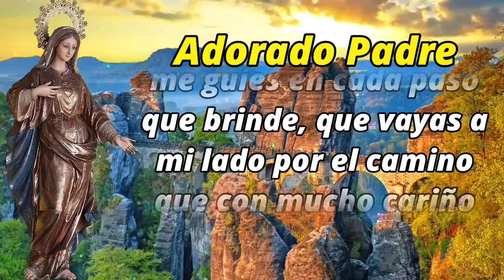ORACION de la MAÑANA de HOY ☀️ sábado 27 de noviembre 2021 🙏 ORACIONES A DIOS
Sean bienvenidos queridos hermanos al canal de Oraciones a DiosHagamos esta oración con fe y devoción

Adorado Padre, un nuevo día ha llegado a mi vida y en estos momentos me
postro ante tu presencia para darte gracias porque me permites abrir mis
ojos llenos de esperanza para este día, porque me permites estar en
compañía de mis seres queridos.  Quisiera que la única necesidad que
mantenga sea la de llenar mi alma con tu presencia. Necesito, bendito Dios,
que hoy me guíes en cada paso que brinde, que vayas a mi lado por el
camino que con mucho cariño forjaste para mí y que seas Tú quien vaya
adelante de mis pensamientos, para tomar las decisiones más adecuadas
para todo lo que me toque vivir. Porque sin Ti, mi sonrisa no es verdadera, ni mis abrazos los mejores. Esta mañana divino Dios, te pido que me cubras con los rayos de tu luz, que caigan sobre mi vida y sobre la vida de mi familia; que la unión, la fuerza y la comprensión vivan en nuestro hogar. Que todo ello nos ayude a poder conservar la fraternidad en este mundo que cada vez está más quebrantado, lleno de odio y maldad.
Ven Señor y sé mi roca firme, para sostenerme en los momentos de
debilidad, donde pareciera que me ahogo en el abismo más profundo de la
desesperación. Ayúdame a seguir adelante aunque todo parezca muy difícil, hermoso Padre. Hoy quiero reafirmar mi fe, mi Señor. Estoy dispuesto a disfrutar cada instante que me regales, cada detalle que me brindas y envuelto en tus maravillas. Quiero que sepas que cada plan que tengo, lleva tu Nombre. Dame el favor de poder conseguir todos los objetivos que ya están trazados, siempre y cuando estén en tu voluntad.
Toma mi oración bendito Dios, para que este día sea muy fructífero. Toma el control de cada una de nuestras actividades y acompáñanos durante la
jornada diurna. Cuídanos del peligro al regresar a nuestros hogares por favor.
Sé el escudero que necesito para vencer la tentación y cualquier cosa que
quiera hacerme daño. Te entrego mi vida unida a mis planes, a mis trabajo y mis estudios para que todo esté bajo tu fiel y poderoso cuidado, mi Dios. Eres majestuoso Señor, a Ti levanto siempre mis brazos y voz para que sea una alabanza sublime. Bendito seas, Oh maravilloso Creador, porque tu amor no
tiene límites y sigues haciendo revoluciones con tu infinita misericordia. Que todo lo existente alabe tu nombre por siempre bendito Dios, no hay nadie
como Tú.
Gracias por permitirme conversar contigo Dios mío. No te vayas, quédate y
acompáñame este día que está empezando. Toma mi mano y juntos
emprendamos el nuevo caminar hacia la felicidad plena bajo tus preceptos y todas tus enseñanzas, Amén

Digamos ahora
Padre Nuestro
Gloria